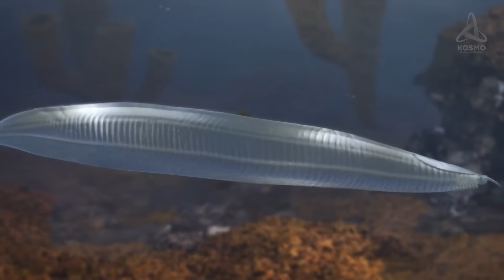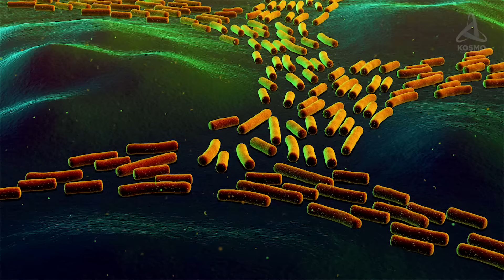¿Cómo la vida ha salido del AGUA hacía la TIERRA?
La vida en nuestro planeta se originó en el agua. Esta suposición se encuentra en el corazón de la teoría moderna de la biogénesis y está prácticamente fuera de toda duda en la comunidad científica, ya que es el agua en su forma líquida la que proporciona las condiciones óptimas para la aparición y el desarrollo de la vida. Sin embargo, si miramos a nuestro alrededor, es fácil ver que se pueden encontrar diversos organismos no sólo en los océanos y los ríos, sino también en la superficie, en el suelo, en las capas inferiores de la atmósfera e incluso en los respiraderos volcánicos. ¿Cuándo y por qué la vida abandonó el acogedor océano y comenzó a explorar el duro páramo terrestre? Intentemos averiguarlo.